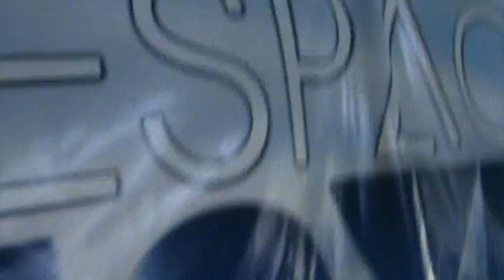Campamento Espacio Joven Vip 2011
Tommy ! Echale Ganas Tu puedes!